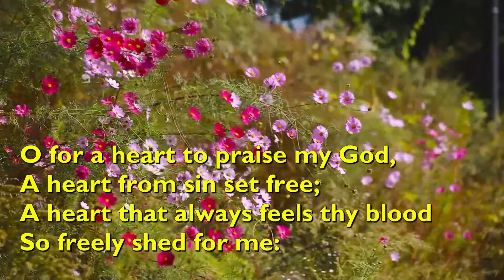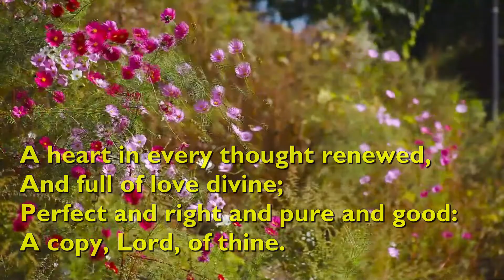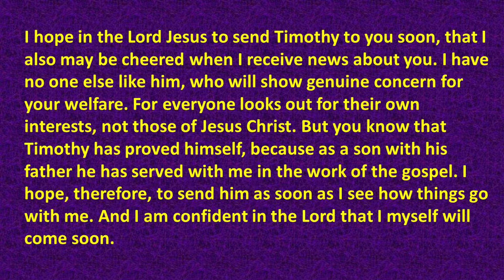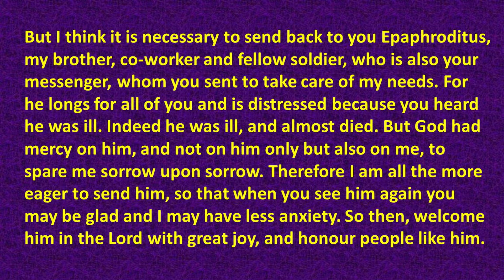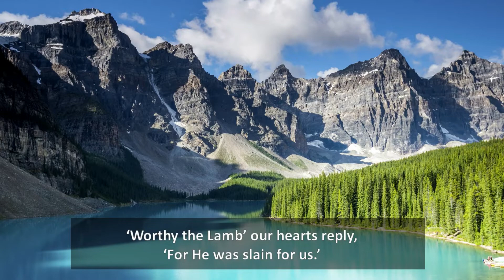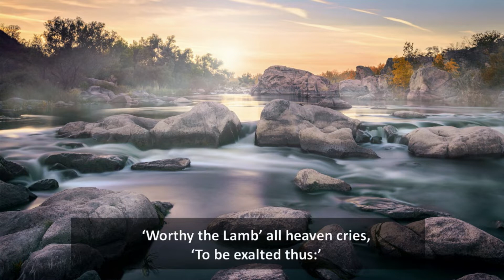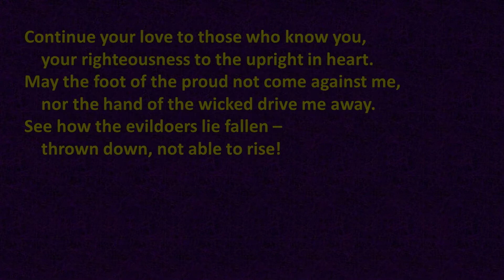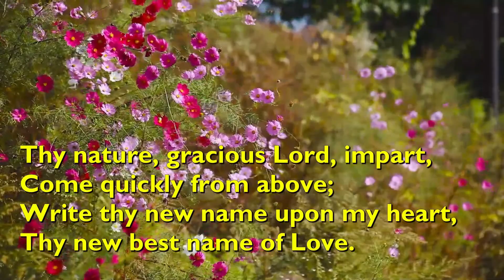Daily Devotions for Monday 9th August 2021